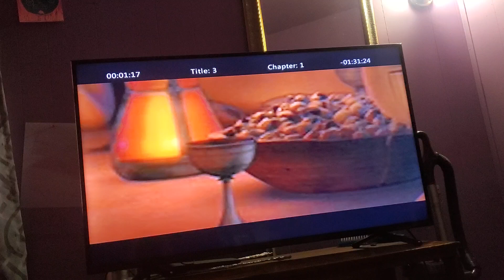September 21, 2022